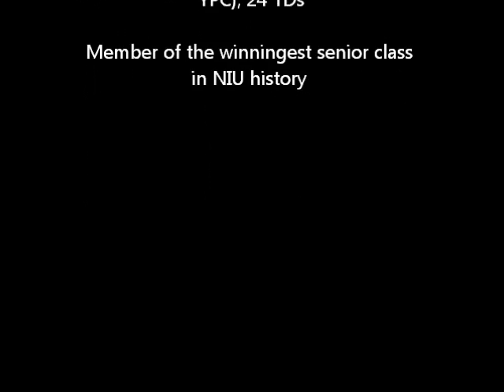Chandler Harnish: GoDaddy.com Bowl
Chandler Harnish and his fellow seniors become the winningest class in NIU history with a victory of Arkansas State in the GoDaddy.com bowl.